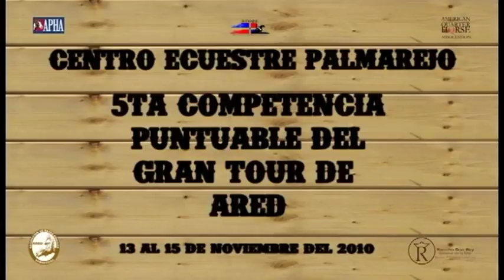Cuarto de Milla TV - Clinica Doma y Lazo 2010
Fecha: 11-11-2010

Durante el 2010 se celebraron 2 clínicas de Rienda y Lazo en el Rancho Don Rey con el apoyo del Rodeo Club Dominicano y sus entrenadores: Juan María Mariñez, Odilis Izquierdo, Ronnie De Moya y Ariel Lockward. En estas clínicas se le fortalecieron los conocimientos básicos a un grupo de nuevos vaqueros de las zonas de El Seibo, Hato Mayor del Rey, el Valle, Sabana de la Mar y Miches. Así mismo contaron con una clínica de Doma vaquera por parte de Fauntly R Garrido, y la participación de jóvenes de la escuela de Western Riding quienes también tomaron las clínicas de enlace para ampliar sus conocimientos y eventualmente participar por igual en el circuito de Enlace y no solo en las competencias de Reining.